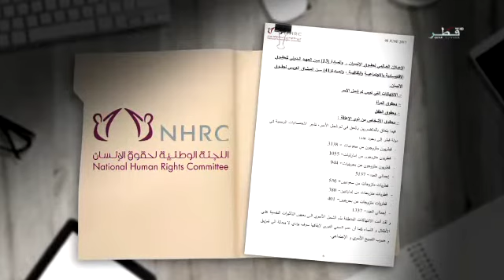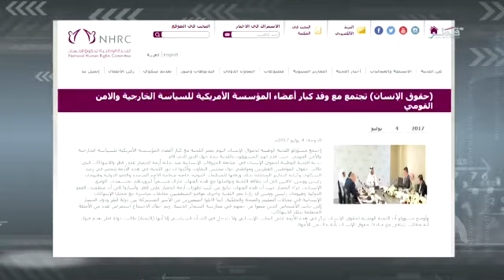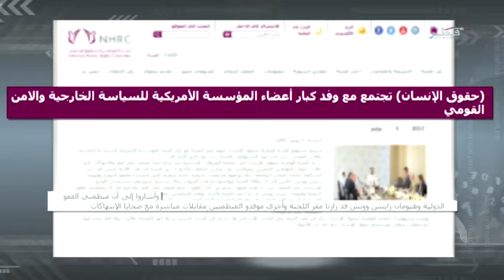raport de la Commission des droits de l'homme sur les dommages sociaux de la crise du Qatar